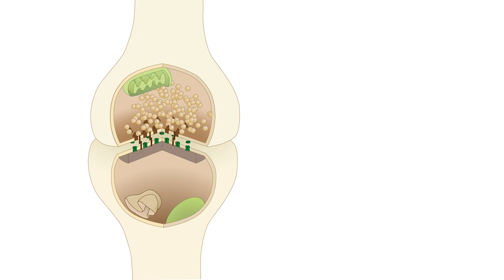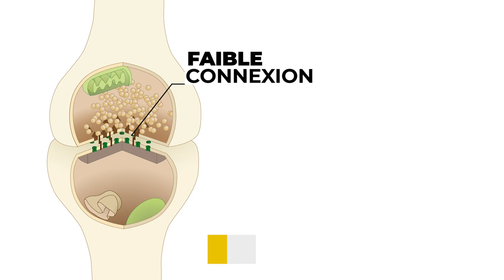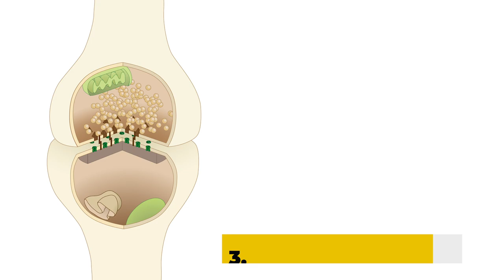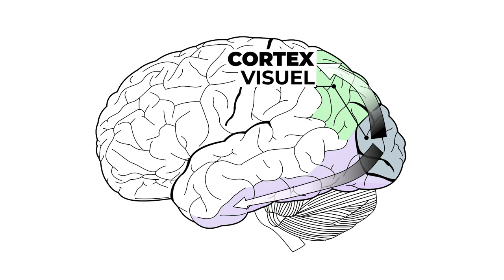Psychologie - Comment les souvenirs se forment-ils ?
Retrouvez-moi en live sur Twitch Dans cette vidéo nous allons nous intéresser au fonctionnement de la mémoire et plus précisément à la formation des souvenirs.

Table des matières:
0:00 - La théorie de Santiago Ramon y Cajal
0:47 - La potentialisation à long terme
1:25 - Les étapes de l'apprentissage
2:21 - Le rôle des émotions et du stress
3:18 - La localisation des souvenirs